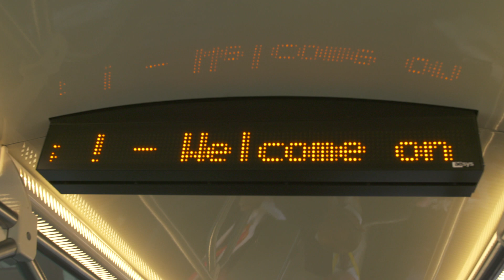Busworld Europe 2017 - Aptis Alstom NTL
With this Aptis bus Alstom launches a new 100% electric experience of mobility.